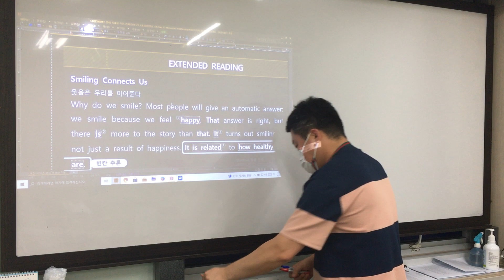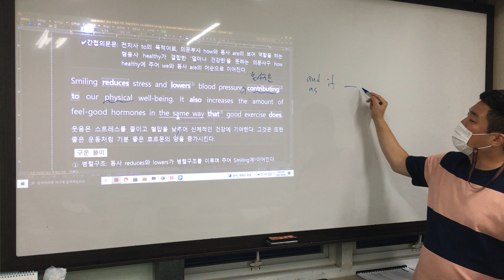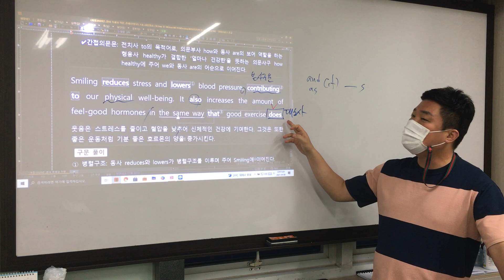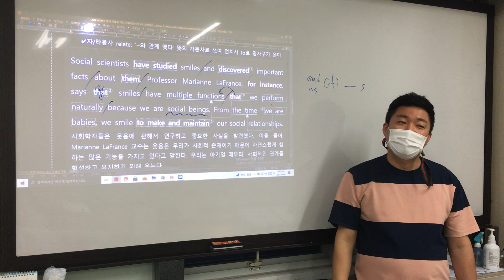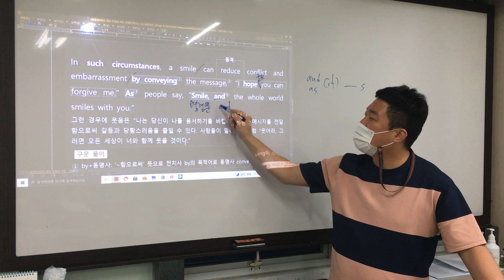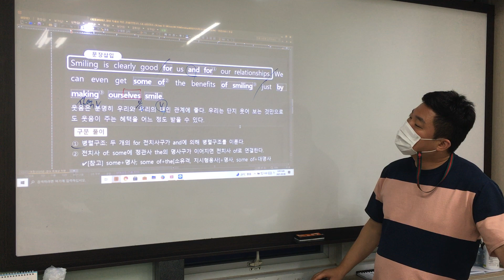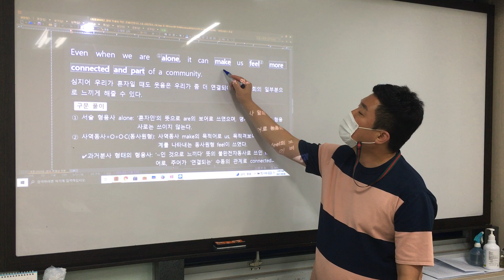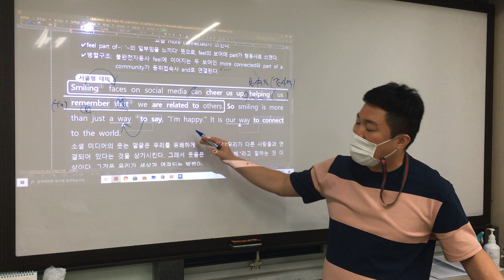미사2 교과서 1과 Extended Reading